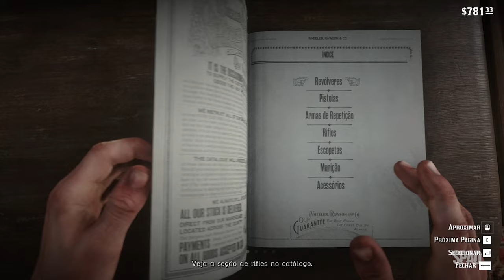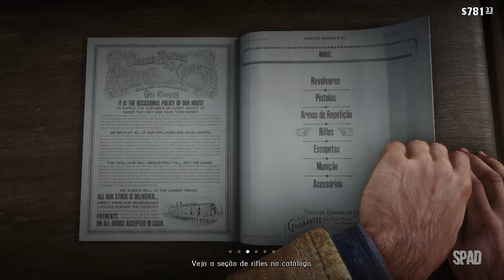RED DEAD REDEMPTION 2 (Capítulo 3: Península Clemens)(Gameplay em Português) #14